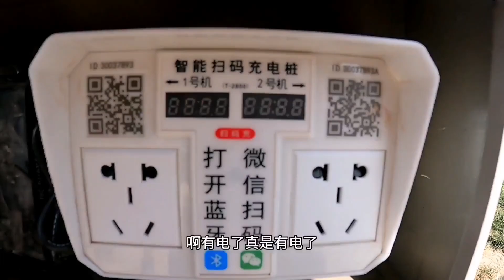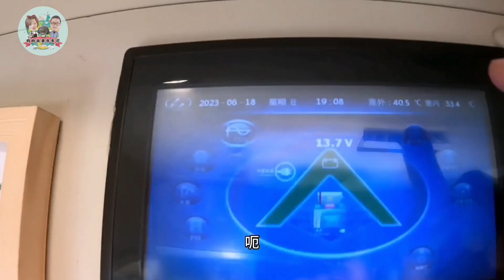一个男人对你说i love you是啥感觉？极力邀请我们去他家吃饭【肉肉夫妻房车记】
80后丁克夫妻，筹备5年，辞掉工作